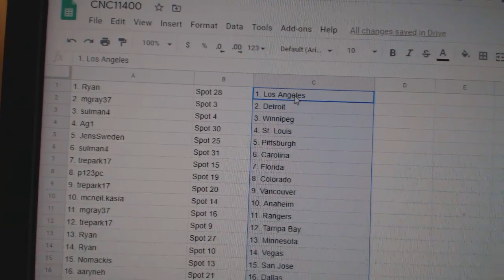Team Randoms - C&C GB #11,400